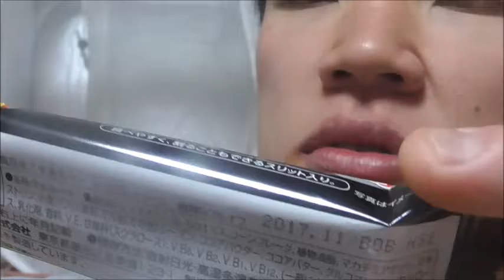午後の気合は苦みと共に！！アサヒ 一本満足シリアルバーブラックを食べてみた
アサヒ　一本満足シリアルバーBLACKを食べてみました。
黒と言う事はビターチョコ？やっぱり～